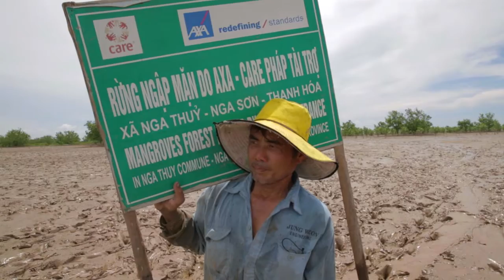AXA & CARE - Planter des mangroves au Vietnam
Grâce au soutien d'AXA, l'ONG CARE France a pu mettre en place un programme de réduction des risques liés au changement climatique en plantant des mangroves dans la province de Thanh Hoa au Vietnam. En collaboration avec les communautés locales, près de 80 hectares ont déjà été plantés permettant de réduire les effets du vent et des vagues dans cette région durement touchée, protégeant ainsi 90 000 personnes. Tout ceci a été possible grâce aux milliers de "likes" générés par les fans Facebook d'AXA People Protectors à travers une application dédiée.